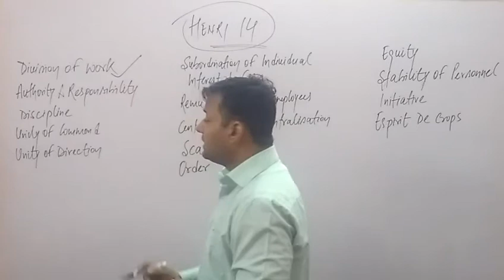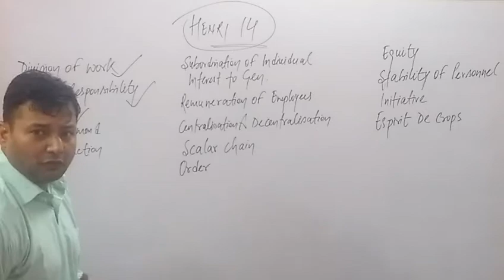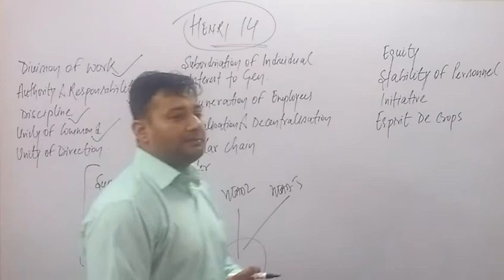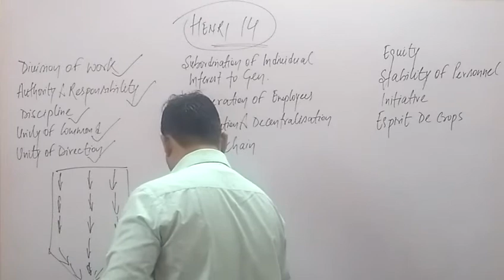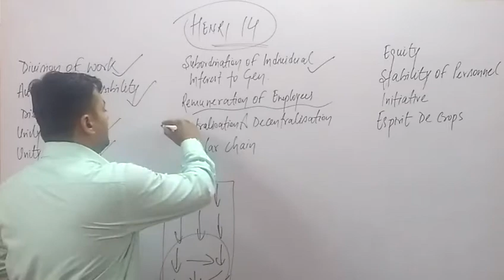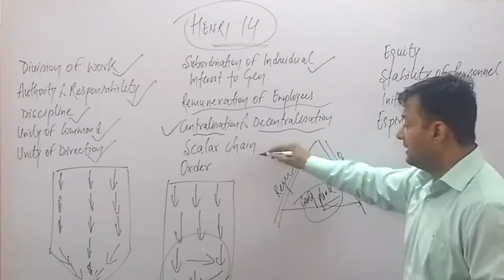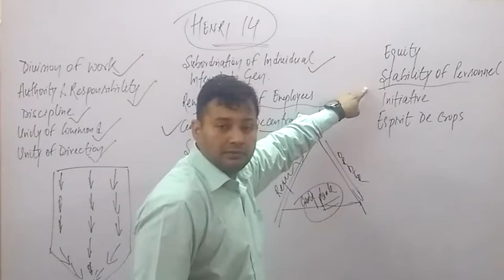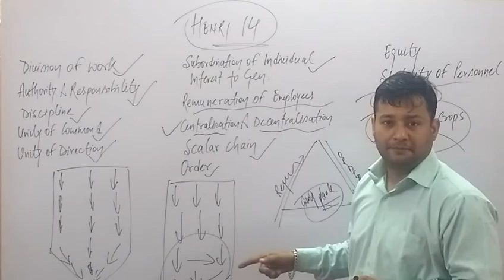HENRY FAYOL 14 PRINCIPLES OF MANAGEMENT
HENRY FAYOL PRINCIPLES FOR CLASS 12
Management principles of FAYOL
Classical theory of management by FAYOL
CLASSES AT CLASSIC TUTORIALS
K 68 FIRST FLOOR WEST PATEL NAGAR NEW DELHI